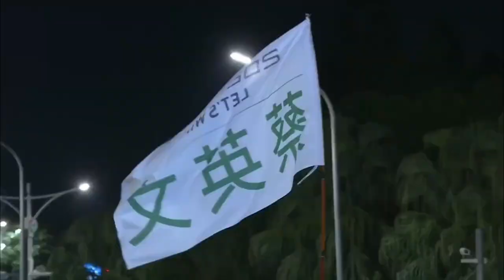1112雙北凱道造勢晚會｜蔡英文、賴清德、蘇貞昌、陳時中、林佳龍、陳其邁邀您一起來為台灣鼓舞！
台灣的每個關鍵時刻，我們都在這裡！11月12日，我們再次相約凱道見！

從2016年、2020年，到去年四大公投，每一次台灣最關鍵的時刻，我們都聚集在凱道，團結最大的力量，守護台灣。

因為有大家站出來，我們守護了執政的路線，台灣也能夠穩健發展，獲得世界的肯定。

今年年底11月26日的這場選舉，不只是地方選舉，而是關乎台灣執政的方向、台灣未來的發展，以及台灣的民主，需要每一位台灣人挺身而出。

如果你支持蔡英文，肯定台灣的成績，請你也一起支持台北市長候選人 陳時中，新北市長候選人 林佳龍，讓台灣的首都圈共好，台灣的發展就會更好。

再過18天，就是投票日，我們一定要集結最大的力量，為台灣挺身而出。11月12日 凱道 晚會，請大家團結站出來，讓我們給世界一個更好的台灣！